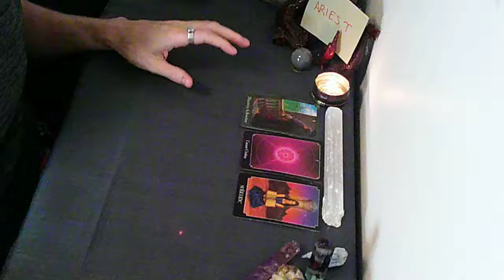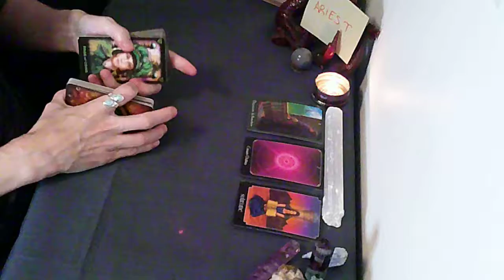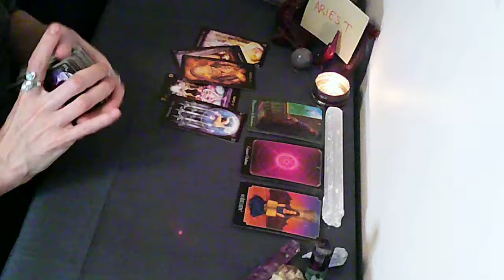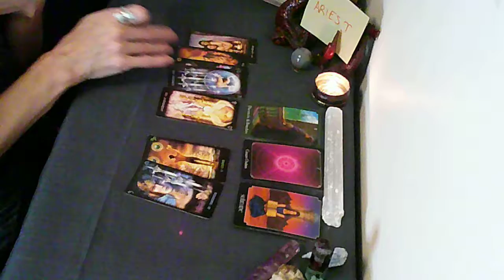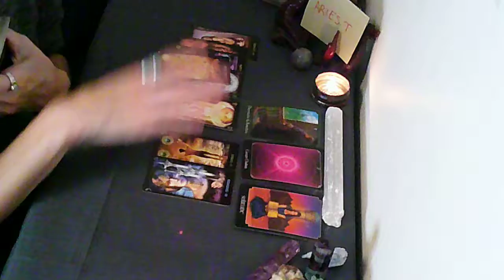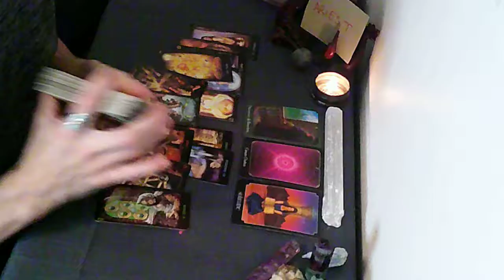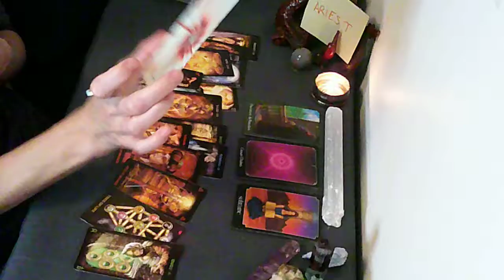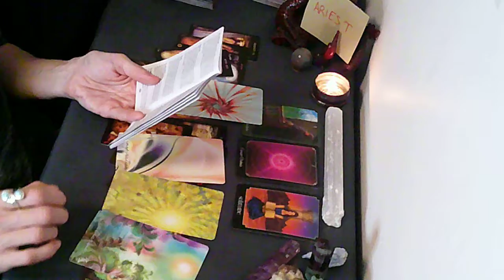ARIES *JULY BONUS* You NEED to go through this... stop avoiding.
I hope your reading inspires you.

Being a life coach in sub-conscious work through meditation, breathwork, NLP and Hypnotherapy I try to give not only provide intuitive guidance from Source , but practical advice on steps that can help you heal achieve your goals.

In Gratitude to YOU and my Guides,
With Love, your Dragon Slayer,
xo Sionann